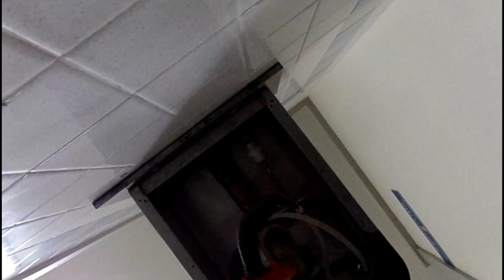How to unclog a water fountain